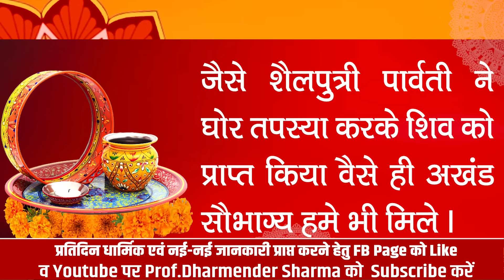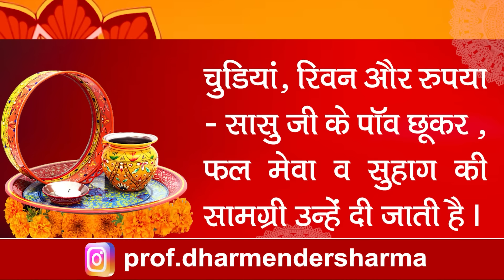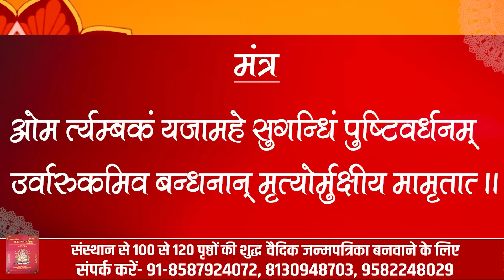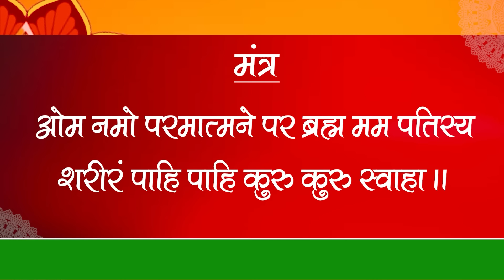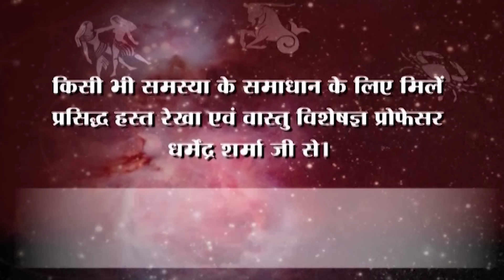करवा चौथ का व्रत व पूजन विधि | Prof. Dharmendra Sharma